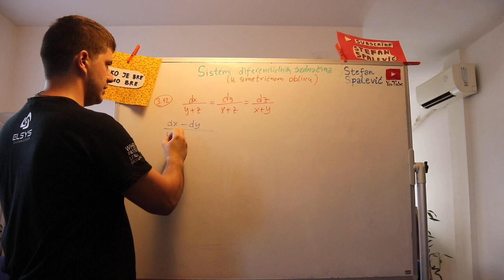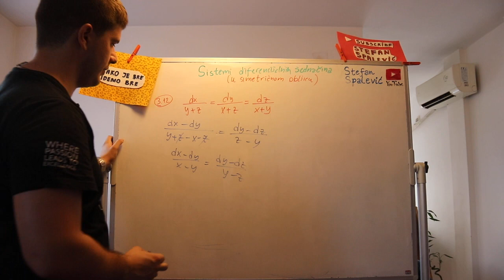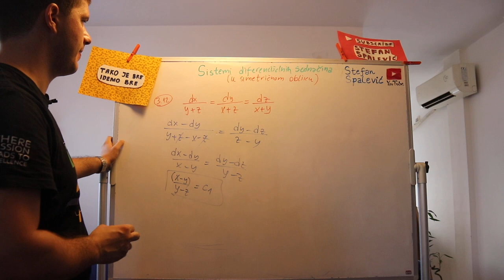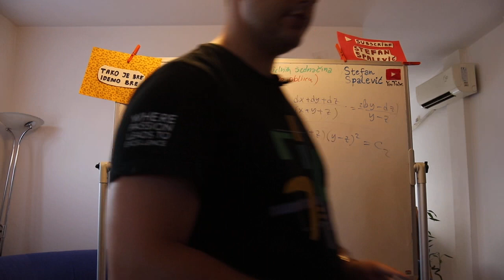Sistem diferencijalnih jednacina 6